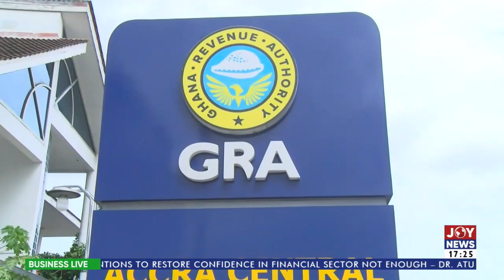Business Live (30-5-23) || Gov't moves to limit borrowing as part of proposed fiscal reforms